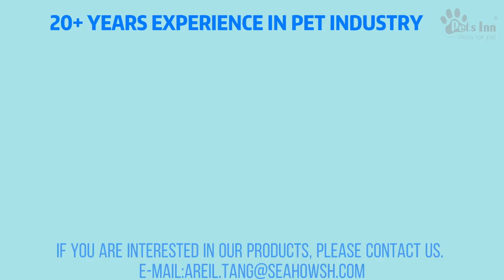NON STUFFING PETS SQUEEZEBOX TOYS VIDEO by Seahow Petsinn